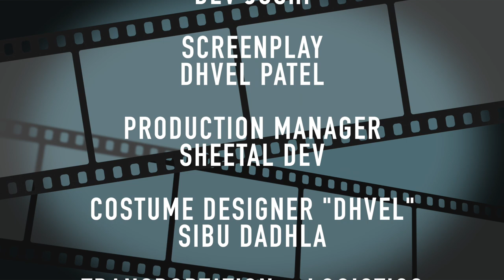Dhvel's Angels by Raj Film Productions Int Ltd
Dhvel's Angels

Raj Film Productions Int Ltd
Motion Picture

Dhvel Patel Film

 "Dhvel Angels" Cast

Producer
Rajesh Raj Rajilal

Associate Producer
Dhvel Patel

Executive Producer
Pranav Kashyap
Mihir Trivedy

Director
Rajesh Raj Rajilal

Editor
Rajesh Raj Rajilal
Said Surrendra
Dhvel Patel

Rajesh Raj Rajilal

Camera Assistant
Dev Joshi

Screenplay
Dhvel Patel

Production Manager
Sheetal Dev

Costume Designer "Dhvel"
Sibu Dadhla

Transportation & Logistics
RK Travels Pvt Ltd

Kieu Simrick. Wife
Dhvel Patel. Husband
Titi Negussie. Neighbour
Cristina Romeru. Neighbour

Motion Picture

"Entropic" Cast

Aaron Adam Kara. Boyfreind
Naheen Nazmin. Ex-Wife
Dhvel Patel. Ex-Husband
Tatina Eman. Secretary
Eliott Tardieu. The Boss